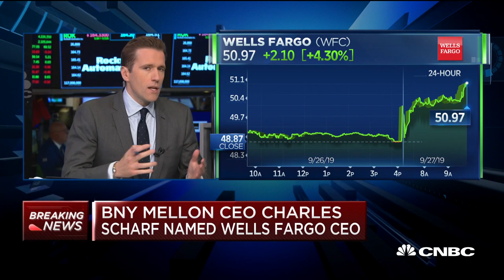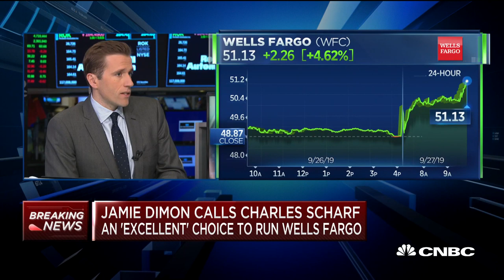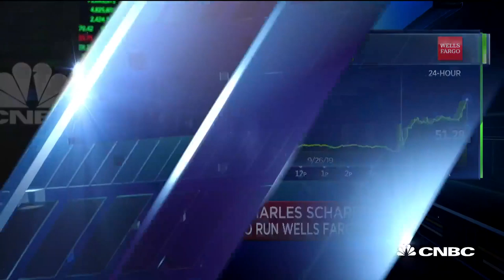Jamie Dimon calls Charles Scharf an 'excellent' choice to run Wells Fargo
CNBC's Wilfred Frost breaks down the earnings call from Wells Fargo, and the response to BNY Mellon CEO Charles Scharf taking over as CEO.